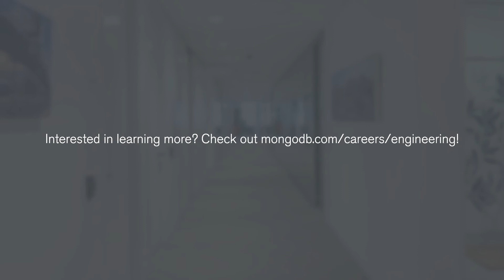Engineering at MongoDB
Go behind the scenes of MongoDB with the engineers at MongoDB. Interested in joining our award winning team?